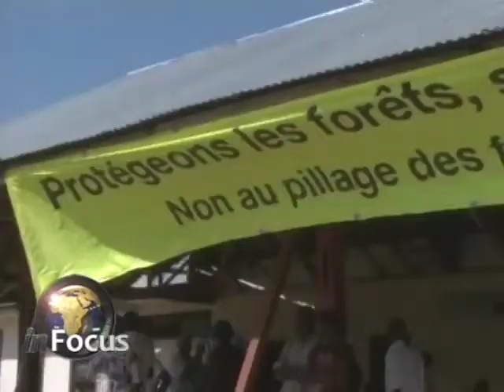Greenpeace in Africa on VOA's In Focus